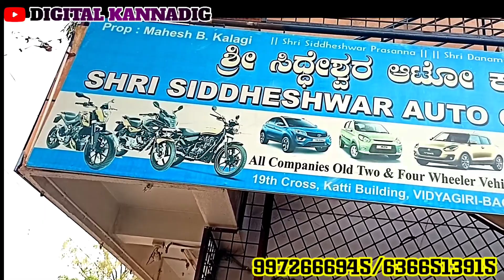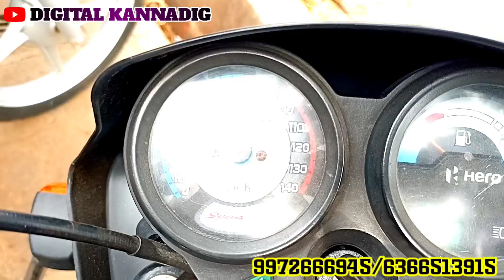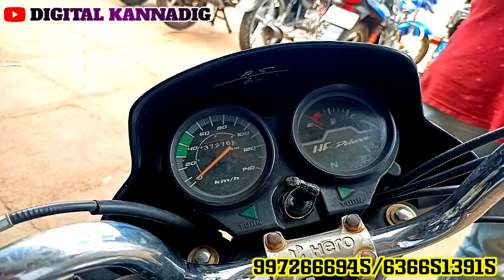how to second hand bike!!!! ಸೆಕೆಂಡ್ ಹ್ಯಾಂಡ್ ಬೈಕ್//ಅತಿ ಕಡಿಮೆ ದರದಲ್ಲಿ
how to second hand bike!
! ಸೆಕೆಂಡ್ ಹ್ಯಾಂಡ್ ಬೈಕ್
//ಅತಿ ಕಡಿಮೆ ದರದಲ್ಲಿ

ALL friends youtube